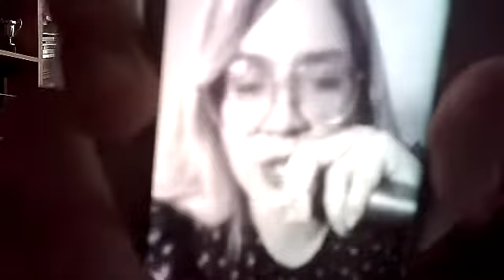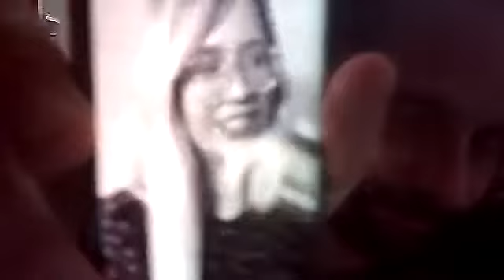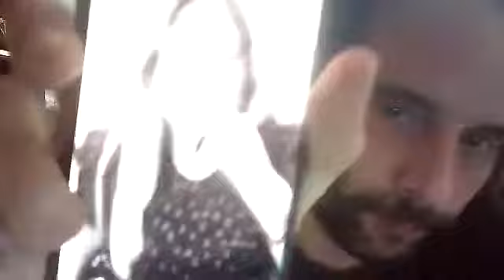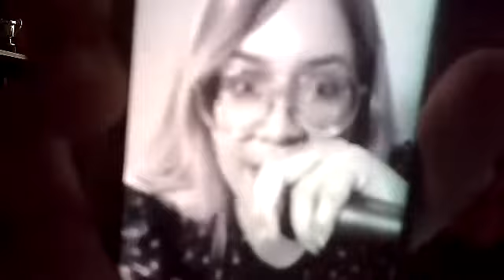CliMatias 960: A autobiografia do Bono (1°.11.2022)